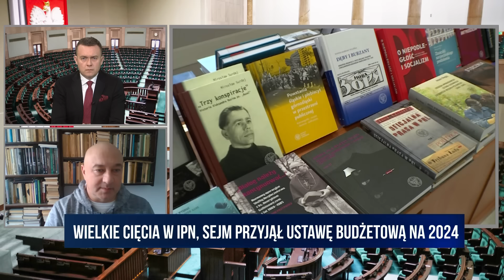Czy koalicja 13 grudnia zlikwiduje IPN? | T. Płużański | Wydanie Specjalne